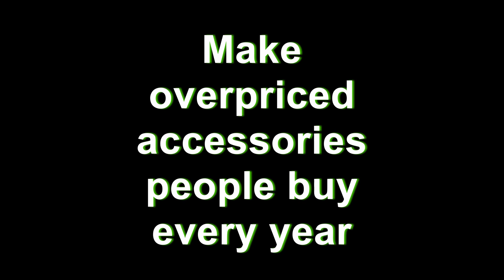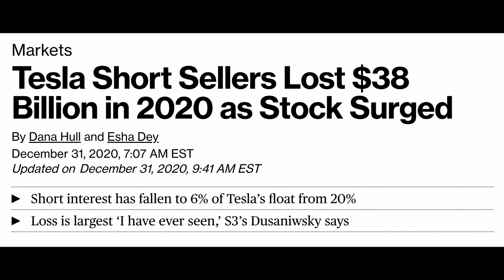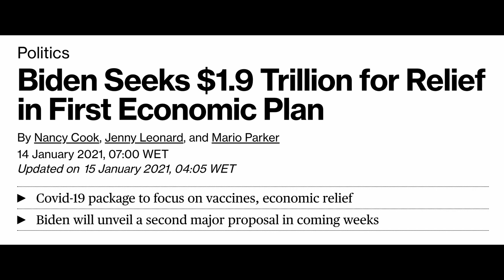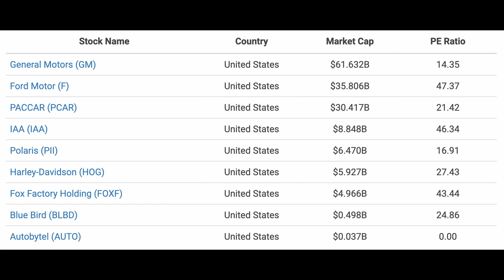BULLS VS BEARS - Michael Burry and the Tesla Short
Burry shorts Tesla.
What is this insanity?
Dr. Michael Burry, of 'The Big Short' fame, is bearish.
He expects Tesla stock to implode.
First off,  any news article that mentions Dr. Michael Burry and uses a picture of Christian Bale is safe to ignore, right?!
Some say
"Hey, Tesla is definitely not worth 800 Billion, that market cap is ridiculous!
Get your battle stations ready to short this into the core of the earth."
Others say
"Is Apple worth 2.22 trillion?"
But who is correct?
Let's deal with the question: "Is Apple worth 2.2 trillion?"
Well, yes,
They have massive piles of cash reserves.
They have cash flow from services (TV, Music, Apps, etc).
They make overpriced devices that people buy...every year.
They make overpriced accessories that people buy...every year.
They nickel-and-dime people for a cable.
And they quite literally use slave labour and get away with it while also preaching woke.
They literally can not go wrong at this point.
hmm, but Tesla.
It just doesn't seem right...
Perhaps a more important question one should be asking is: if and when Tesla implodes will it cause the a broader stock market crash as well, since Tesla is the 5th most valuable company?
Or, is this all irrelevant because money printer go BBRRRRRR?!
Central Banks can print money for longer than shorts can stay solvent?
Of course, the problem here is timing.
Maybe it crashes in the near term, or maybe it crashes in 2023, in which case if one bets on it crashing in the near term they get absolutely rekt.
Is Burry correct?
Well, one has to tell whole story: hasn't he been shorting Tesla for over a year now?
Add to this the recent record deliveries, the performance of the S&P 500, the continued weakening of the dollar and it doesn't seem likely that Burry will be correct (in the near term at least).
But mathematically, all bubbles must end sooner or later, right?!
Human psychology often plays out in predictable ways.
FOMOsapiens
The amygdala hijacking the brain - the fear of missing out.
No!
Must...FOMO!
Here's an interesting thought:
Some say you only get one chance to peak through the BS of the market and make a winning bet of that magnitude before men in suits tell you to keep quiet from now on.
Maybe that it the case, or maybe not.
But one thing that is fairly certain is the following: Tesla does not go down if the US Dollar drops faster.
The money printing bubble is showing no signs of slowing down just yet.
Tesla is hyper-focused on electric vehicles and AI.
The other companies aren't and frankly are probably too big and bloated to get anything done as fast from a decision making stand point as Tesla can, and speed is king.
Tesla also has a huge lead on everyone when it comes to battery tech and AI.
The company is going to keep taking market share and will dominate in the future.
Assessing whether Tesla is worth 800 billion today is pretty much a risk/reward play.
Tesla isn't worth 800 billion today, but it's one of the companies that invests most into R&D and tries to accomplish scientific breakthroughs.
Nobody knows if or when they'll make those breakthroughs, but if they do, they could be worth a lot more still - the whole Tesla play is based on the success of their technological development.
BUT this is the mindset that everyone had during the dotcom bubble had. Literally the same. Muh new paradigm, potential technological miracles.
This is all FUD.
Tesla is the future.
Miles ahead of everyone else.
The Price to Earnings ratio is a simple way of assessing whether a stock is under or over valued.
Telsa's PE Ratio as of January 12th, 2021 is over 1700.
This is a pure bubble.
But, all of these companies are old, Tesla has first movers advantage and a crazy amount of room to grow by comparison.
What do you think? Are you bullish or bearish on Tesla?
Now, do I think it will match Bitcoin's performance?
No.